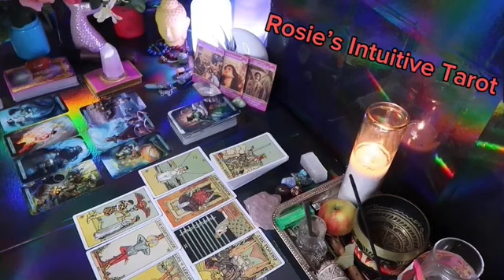VIRGO ❤️ “SPEECHLESS! THIS PERSON WANTS YOU BIGGG TIME” 💗😆🙌🏼 MID APRIL 2024 LOVE TAROT 😍🔥🤩🔥